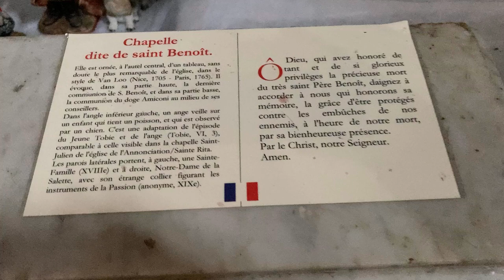NICE 🇫🇷 Visit to the church of Saint François de Paule and it's Christmas crib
Visite de l'Église Saint-François de Paule et de sa crèche de Noël installée dans la chapelle de Saint-Benoit (23/12/2022)